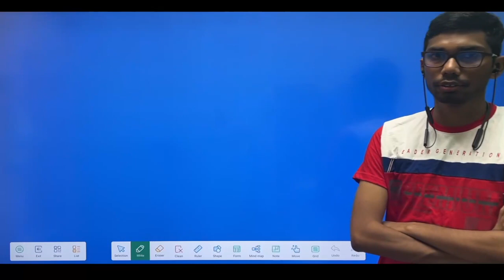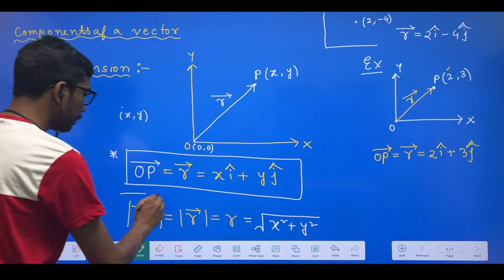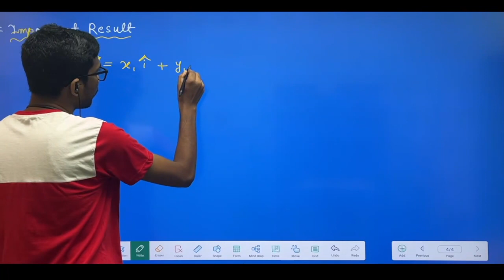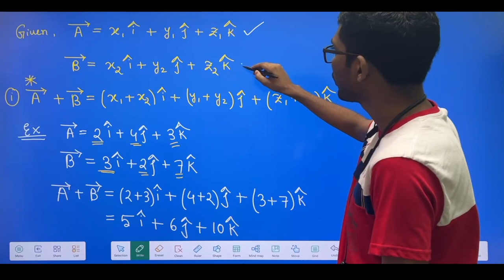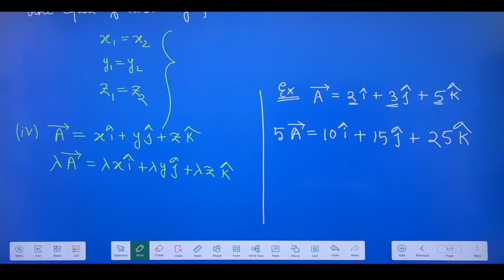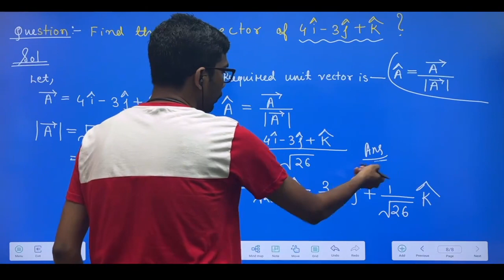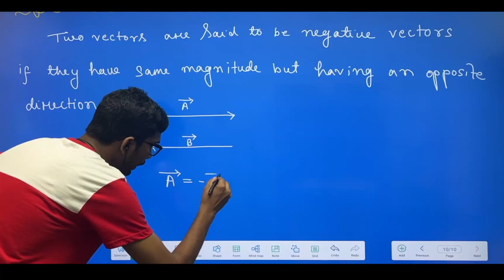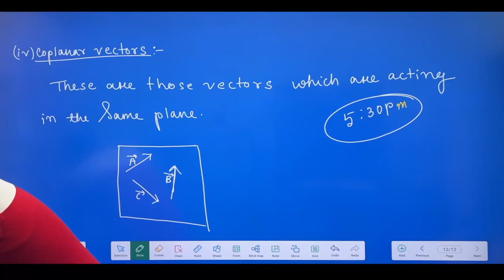Class 11 Physics Chapter 3 Motion in a Plane in Assamese | NCERT | Let's Approach | Part 02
🔖Topic Covered :-

CLASS 11 PHYSICS VECTOR IN ASSAMESE

CLASS XI PHYSICS VECTOR IN ASSAMESE MEDIUM

CLASS 11 PHYSICS Chapter 3 Motion in a Plane IN ASSAMESE

HS FIRST YEAR PHYSICS CHAPTER 3

HS 1ST YEAR PHYSICS CHAPTER 3 ASSAMESE MEDIUM

HS 1ST YEAR PHYSICS Chapter 3 Motion in a Plane

CLASS 11 PHYSICS CHAPTER 3 IN ASSAMESE

CLASS 11 PHYSICS Motion in a Plane ASSAMESE MEDIUM

LETS APPROACH

LET'S APPROACH

CLASS XI PHYSICS Motion in a Plane ASSAMESE MEDIUM